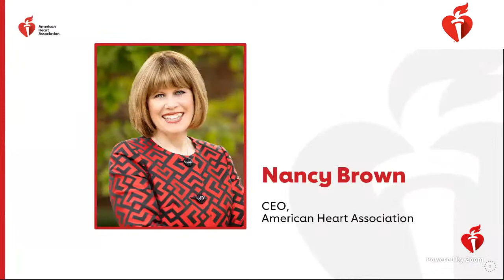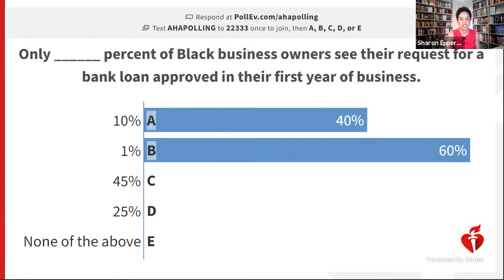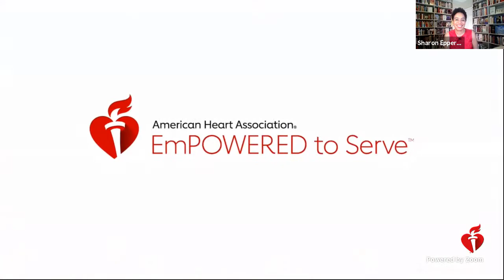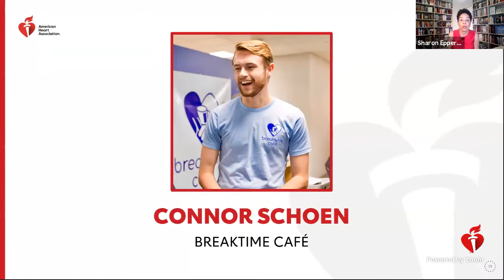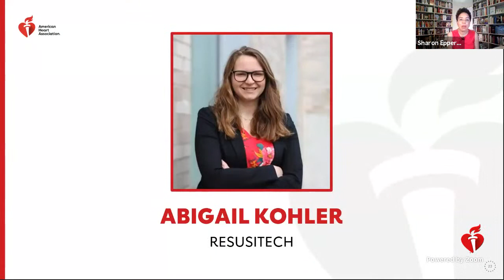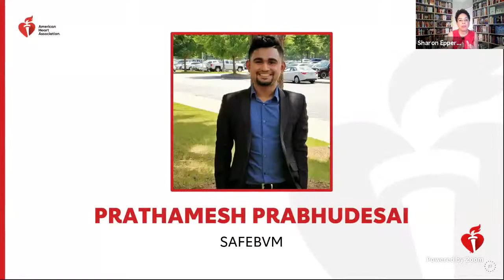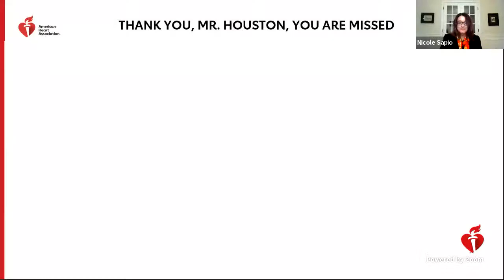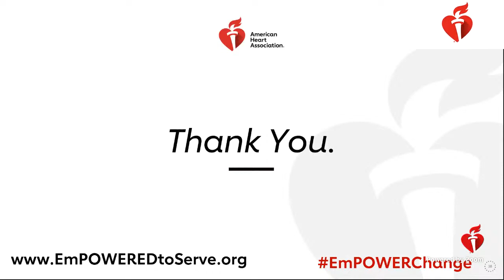EmPOWERED to Serve Business Accelerator Finale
For more information on the Empowered To Serve Business Accelerator, please go